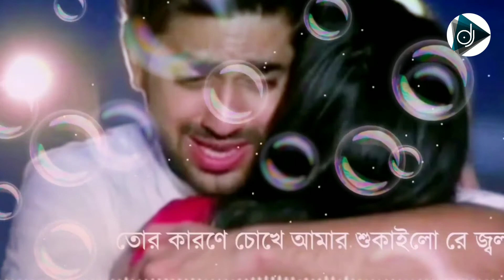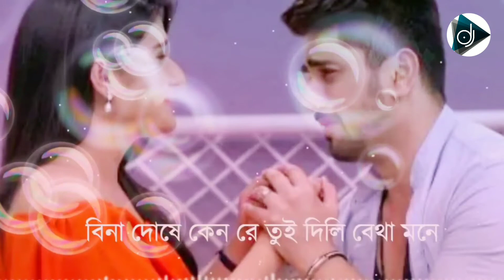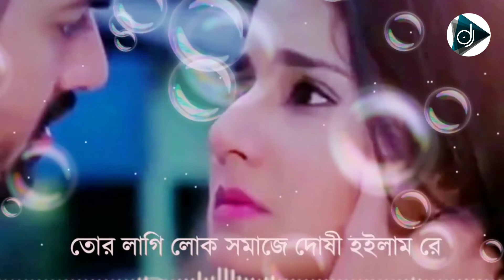তোরে ভালোবাইসা আমার সব হারাইলাম রে_ Ashis Roy _ new sad song bangla lyrics _(1080P_HD)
Top 5 video song link youtube videos